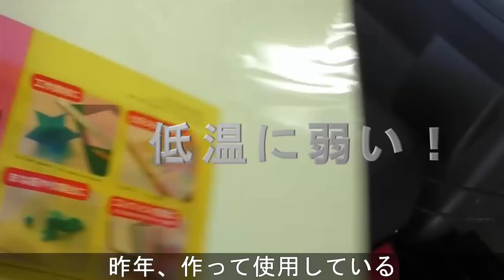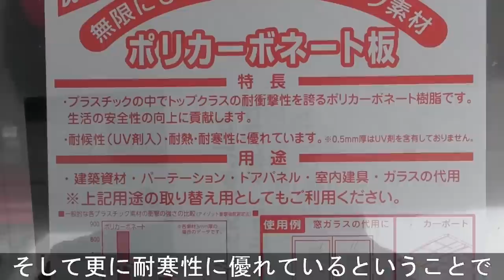【雪投団】フェイスシールドでジェットシューターを！【snowblower】【除雪機】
低温で破損したジェットシューターを最強素材で作成しました！
ホームセンターで見つけたポリカーボネート板での作成と草刈りのフェイスシールドで作成しました！

使用していない草刈りアイテムを活用できました！

困っている方がいたら雪極的な雪投行為を行いましょう！

大変な除雪が楽しくなる動画を作成しモチベーションの向上に繋がって頂ければ嬉しいですね！

今年は、大雪のため少しでも役立つ除雪情報を共有できたら嬉しいですね！

気楽にコメントや高評価を頂けると動画作成の励みとなりますので、よろしくお願いします。

◎動画内で使用している商品

ポリカーボネート板透明

◎過去の動画

なお、雪投団と防草族への入会と退会は自由ですが、人に迷惑をかけない、みんなの役にたつ防草行為と雪投行為を自己責任を入会の条件とします(笑)